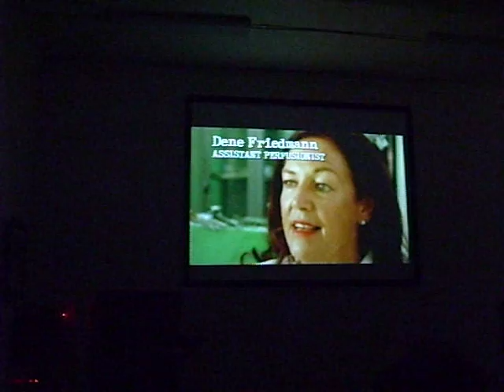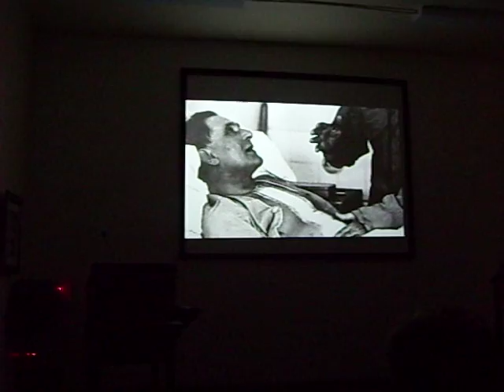Have a heart- in celebration of being alive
Dr Christian Bernard, Heart Surgeon, describes the emotions involved as he performed the world's first heart transplant in Cape Town,South Africa in December 1967